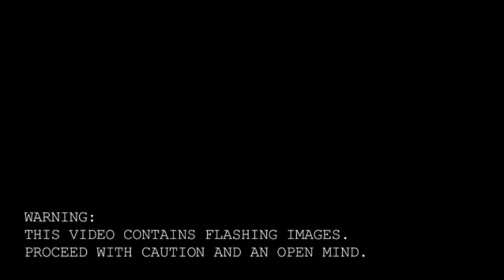【合唱】 ECHO - Nico Nico Chorus/YT 【8人】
Song: Echo
Producer: Crusher-P, Circus-P
Vocals: (ON SCREEN)

Well, I attempted to fix the audio, but I still can't say I fixed it well enough (because of the audio switching and my laziness), though, I'm pretty sure this isn't going to be the last edit :v   PS: I'm wearing half-broken earbuds, so just like before, I can't hear the audio well. I'm definitely buying new ones.